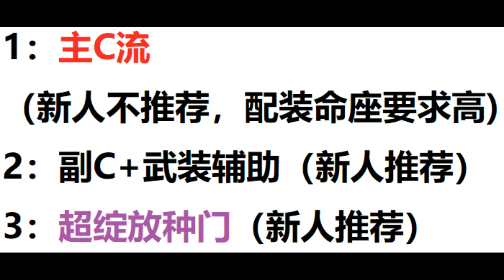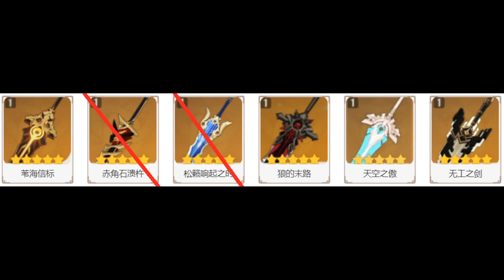【原神】看完就毕业！北斗最全面培养攻略！超简单易懂教学！【自由大野猪】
【原神】看完就毕业！北斗最全面培养攻略！超简单易懂教学！【自由大野猪】 请注意，本视频完全符合YouTube社区准则，没有任何违规行为。